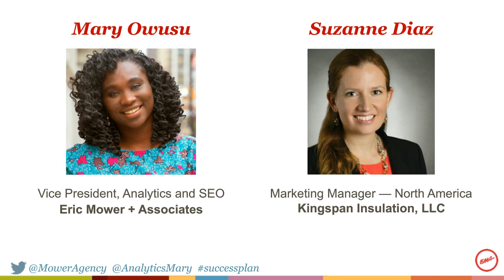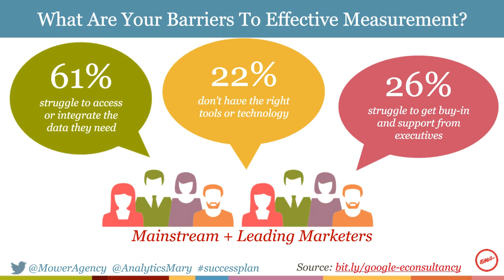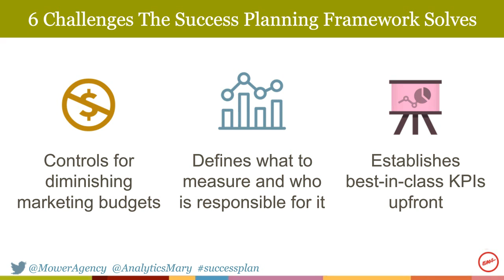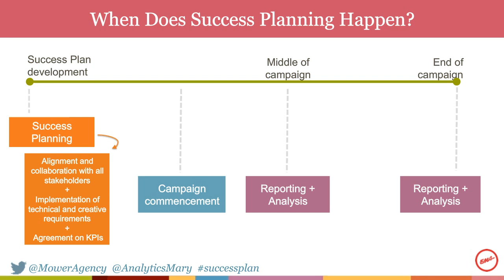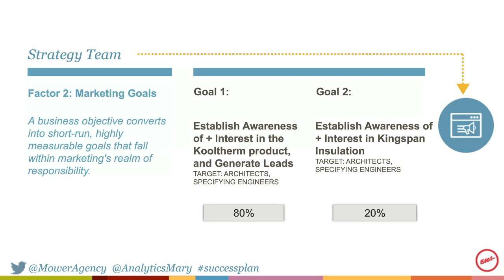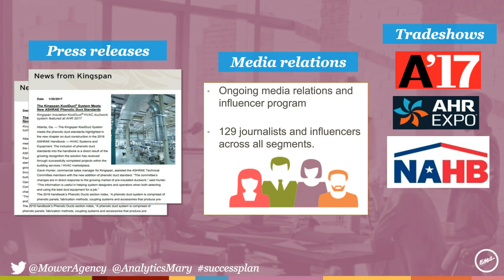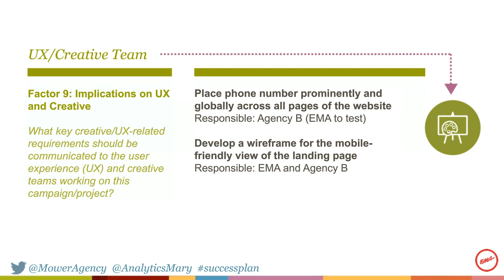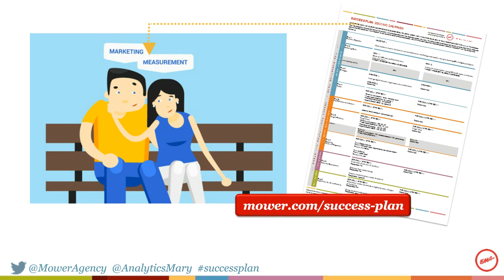One-Page Marketing Measurement Plan Webinar